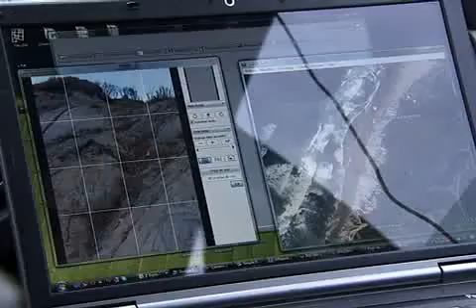3D mobile scanning of cliffs near Bayonne, France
Un petit aperçu du système 3D laser mobile de la société ATM3D, en action sur les falaises de Bidart, en Aquitaine.